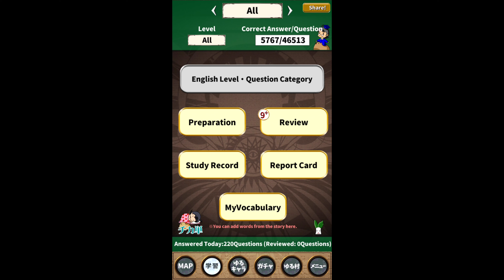英語物語 復刻エジプトイベント 全属性コスト77 服部剛2週目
今週もう1回イベあるのでガチャは次の機会にと

ブログ

撮影機材

カメラ

ソニー SONY ビデオカメラ FDR-AX55 4K 64GB 光学20倍 ブラックテンプレ

マイク

三脚

パナソニック 標準三脚 VW-CT45

照明

ストロボに近い光量でポートレート可能 動画撮影ビデオライト NEEWER CN-160 LED 160球のLEDを搭載 - YouTube

鬼桃語り

英語ゲーム-鬼桃語り カテゴリーの記事一覧

英語物語

英語ゲーム- 英語物語 カテゴリーの記事一覧

テック 仮想通貨 世界のニュース

仮想通貨ニュース カテゴリーの記事一覧

仮想通貨 時価総額 上位10トークン ドル/円 相場考察

仮想通貨時価総額全体推移 カテゴリーの記事一覧

糖質制限関連ブログ

ローソンで糖質制限はこちら

ファミマで糖質制限はこちら

セブンイレブンで糖質制限はこちら

低糖質なチューハイはこちら

低糖質なつまみはこちら

低糖質なお菓子はこちら

からあげで糖質制限はこちら

ご飯の代わりにマンナンごはんで糖質制限はこちら

低糖工房はこちら

食卓便はこちら

低糖質なカップラーメンはこちら

ガジェットレビュー カテゴリーの記事一覧

Takeshi hattori 服部剛 の自己紹介

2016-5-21 服部剛→自己紹介をいたします